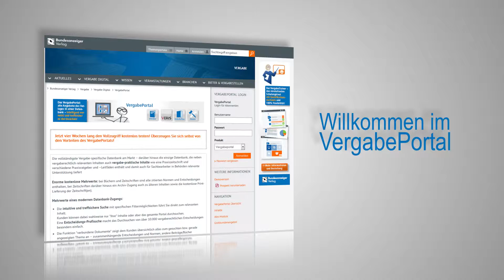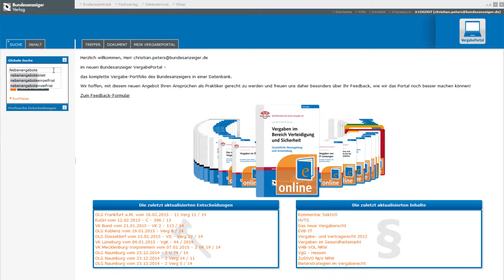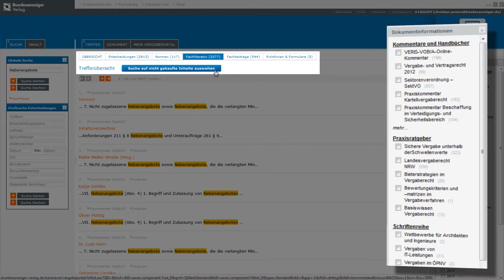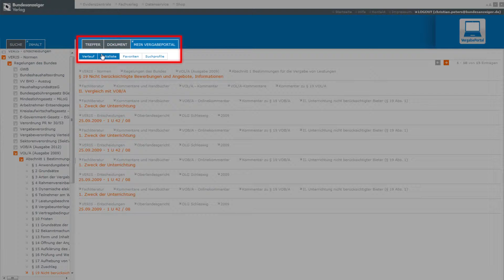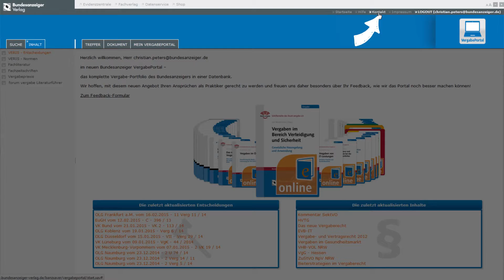Ihr VergabePortal im Überblick!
Willkommen im VergabePortal des Bundesanzeiger Verlags! Damit Sie sich möglichst schnell und einfach zurecht finden, möchten wir Ihnen die wichtigsten Funktionen und Inhalte des VergabePortals einmal im Video vorstellen.

Wir wünschen Ihnen viel Erfolg bei der Arbeit mit dem VergabePortal